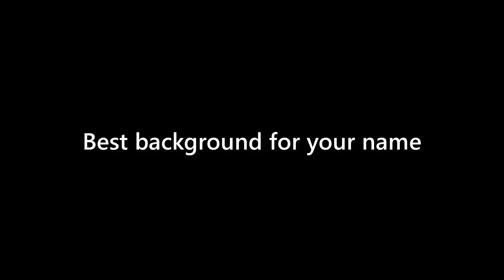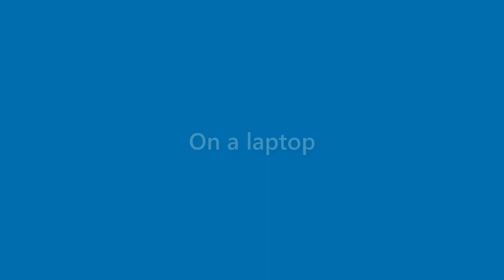Daniela Atkinson - appearance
Name Look - Daniela Atkinson - appearance. In this video we present "Daniela Atkinson" name look and feel in various scenarios.
This video will cover:
How does "Daniela Atkinson" look as a personal letterhead?
How does "Daniela Atkinson" look on a business card?
How does "Daniela Atkinson" look on a computer/laptop screen?
How does "Daniela Atkinson" look with different background colors?
How does "Daniela Atkinson" look with various fonts?